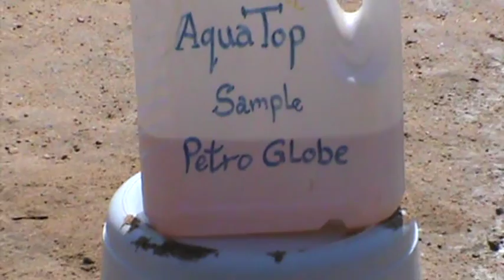oil spill dispersant CLEANALL heavy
OIL SPILL DISPERSANT...